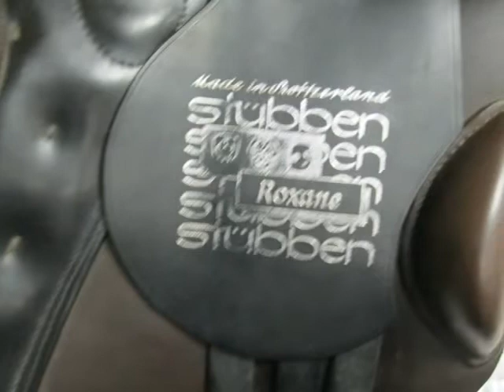Stubben Roxane S Used Close Contact Saddle 17" 31cm MW 16579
Stubben Roxane S Used Close Contact Saddle 17" 31cm MW

Used Close Contact Saddle

Used Jumping saddle

*CC
• Leather Color: Brown
• Seat Size: 17"
• Flap Length: 14"
• Tree Size Stamped: 31cm (Stubben Medium-Wide)
• Tree Size Runs: True to stamped size
• Serial # Stamped: 1780517
• Panel Fill: Flocked
• Gusseted Rear Panel: No
• Front Blocks: Yes
• Rear Blocks: Yes
• Saddle Condition: Good
• Wear/Damage: Average wear, some color slightly rubbed off on flaps and pommel.
• Additional Features: • Very secure
• Very well-conditioned, supple leather